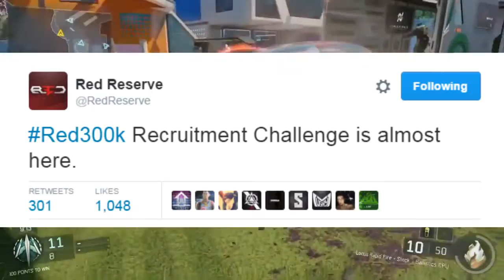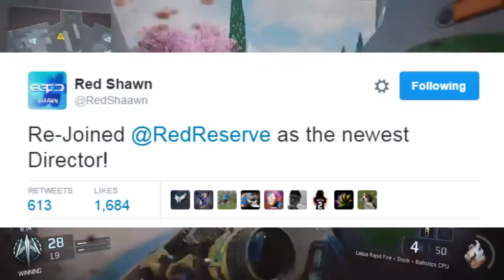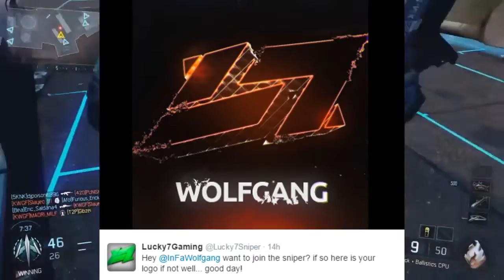Red Reserve, L7 Surprise Recruit & eRa